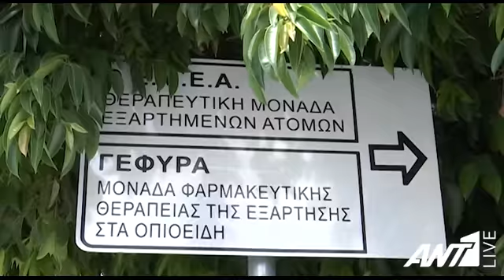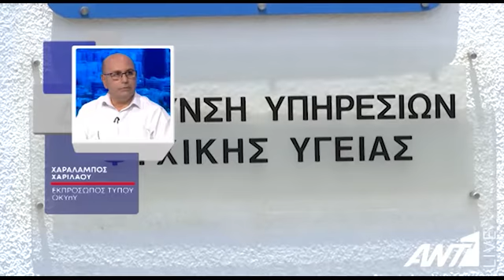Νοσοκομείο Αθαλάσσας: Προβλήματα δυσλειτουργίας λόγω της υπερπληρότητας (